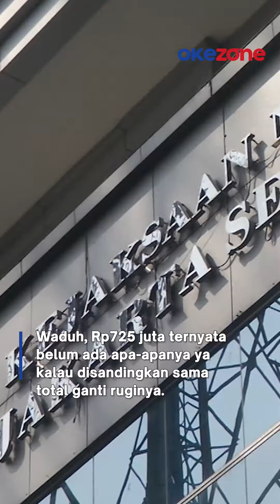Mobil Rubicon Mario Dandy Laku Dilelang Rp725 Juta, Uang untuk David Ozora mp4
Mobil Jeep Rubicon yang disita dari terpidana kasus penganiayaan terhadap David Ozora, Mario Dandy Satriyo akhirnya laku terjual Rp725 juta setelah tiga kali turun harga. Terakhir, harganya diturunkan menjadi Rp600 juta.

“Penawar ada tiga, deal di harga (terjual) Rp725 juta,” ujar Kepala Kejaksaan Negeri (Kejari) Jakarta Selatan Haryoko Ari Prabowo saat dikonfirmasi, Selasa (11/6/2024). Dia menjelaskan, dari tiga orang penawar tersebut, pihaknya mencari penawar dengan harga terbaik. Hal itu dilakukan demi kebaikan David Ozora.

Langkah pelelangan itu pun diambil untuk membayar restitusi (pembayaran ganti rugi pelaku pada korban) yang totalnya Rp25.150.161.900. Waduh, Rp725 juta ternyata belum ada apa-apanya ya kalau disandingkan sama total ganti ruginya.